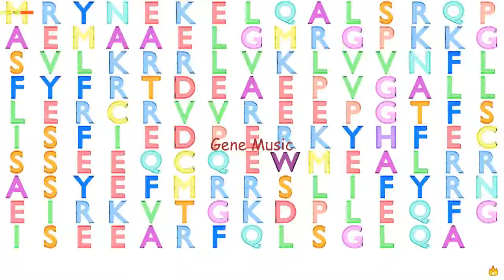Gene Music Using Protein Sequence of PLEKHJ1 "PLECKSTRIN HOMOLOGY DOMAIN CONTAINING, FAMILY J MEMBE"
Gene Music using Protein Sequence of PLEKHJ1 'PLECKSTRIN HOMOLOGY DOMAIN CONTAINING, FAMILY J MEMBER 1'